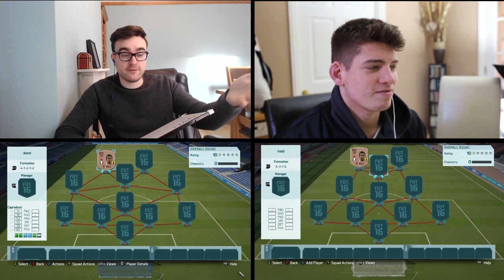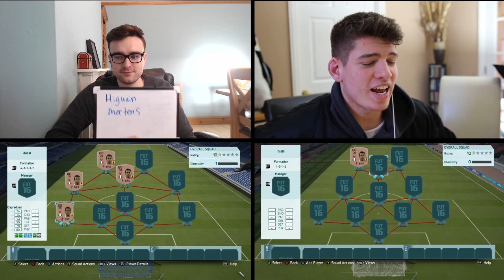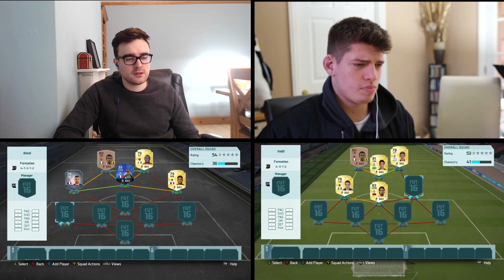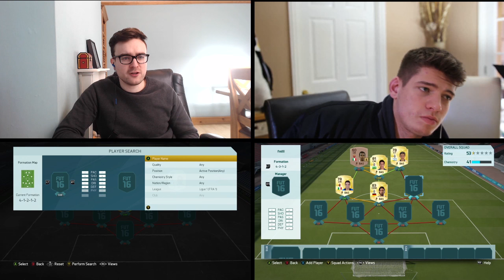FIFA 16 SQUAD BUILDER SHOWDOWN!!! LEGEND STRIKER CRAPRADOSSI!!! Hilarious Legend Capradossi SBSD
THE MAN... THE MYTH... THE LEGEND... CRAPRADOSSI!!! How could I not play him at striker!?! Is he going to be the Squad Builder Showdown LEGEND we all know he is? Lets find out!!!
For all you Fifa coin needs such as; buying coins, coin bets, lottery games and more!

CHECK OUT G2A FOR CHEAP MSP/PSN CODES & GAMES!!!

Upgrade your gaming with some GetGripped gear!!! Check out - getgripped.co.uk - “aj3” gets you a nice discount too :D

Fifa 16 Squad Builder Showdown

Only the greatest squad building series ever (according to me) featuring some of the best players on the game, from TOTS's to MOTM's, informs and even some legends!

Including Fifa Bingo, Fifa Lottery, Guess Who and many more with huge legend discards, Ronaldo discards and many many more!!!

Interactive squad builders, hybrid squad builders, 7 minute squads, 10k to100k to 1 million to 20 million coin squads, we have got them all!!! Even squads that aren’t for building squads but have some awesome football stories and facts!

Well, you're here anyway, and so am I :D
We have got Fifa 16 squad builders, Fifa 16 Mythbusters, Squad Builder Showdown, Discard Pack Challenges, pack openings and many more videos! :D